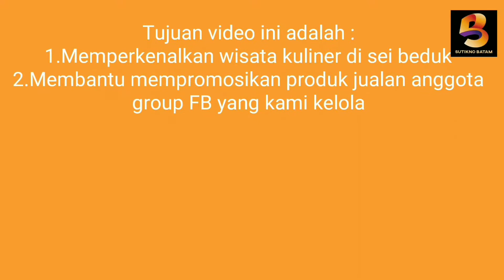REVIEW NASI KUNING ENAK DAN MURAH DENGAN 8 MACAM ISIAN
Kembali menghadirkan kuliner sei beduk yang enak dan murah yaitu nasi kuning 6 ribuan dengan 8 macam isian.